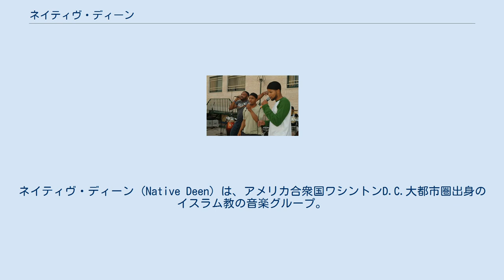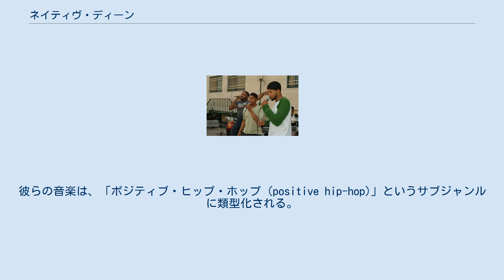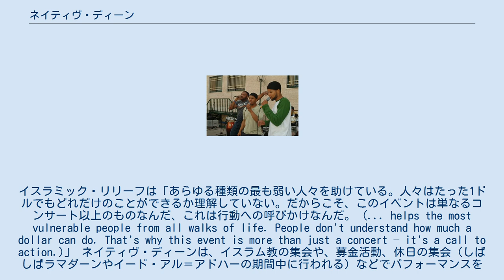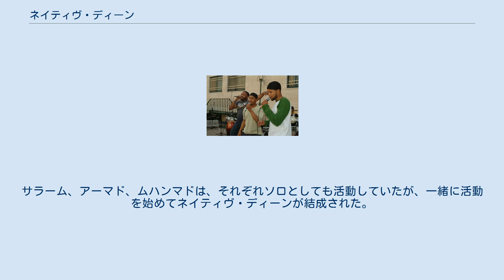ネイティヴ・ディーン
ネイティヴ・ディーン (Native Deen) は、アメリカ合衆国ワシントンD.C.大都市圏出身のイスラム教の音楽グループ。
ネイティヴ・ディーンの音楽は、ヒップホップとR&Bのスタイルを結びつけ、イスラム教に根ざしたテーマの歌詞を歌うものである。
彼らは、『Deen You Know』、『Not Afraid To Stand Alone』、『The Remedy』と3枚のアルバムを出している。
 「ディーン (Deen)」は、アラビア語で「宗教」ないし「生活様式」を意味する言葉である。
ネイティヴ・ディーンは、ジョシュア・サラーム (Joshua Salaam)、ノエム・ムハンマド (Naeem Muhammad)、アブドル＝マリク・アーマド (Abdul-Malik Ahmad) からなる、ワシントンD.C.出身の若いムスリムたちのグループである。
彼らの音楽は、日常生活の圧力や誘惑の中でもイスラム教の信仰を守るよう、若者たちに呼びかけるものである。
グループのメンバーは自分たちをムスリムであると自認し、クーフィーやサルワール・カミーズなど、伝統的なイスラム教の装束を纏っている。
彼らによれば、ムスリムであることをっ表現する方法は一つではなく、エチケットと服装の両方が関わるのだという。
彼らの音楽は、「ポジティブ・ヒップ・ホップ (positive hip-hop)」というサブジャンルに類型化される。
 カリフォルニア州コスタメサで開催された第3回イスラミック・リリーフの「インスピレーションの夕べ (Evening of Inspiration)」において、ムハンマドは強力なスライドショーを語り、世界中の助けを求める飢えた子供たちの画像を提示しながら、イスラムの教えはムスリムに貧しい者への施しをするよう求めていることを示した。
彼は、イスラミック・リリーフについて次のように述べている。
イスラミック・リリーフは「あらゆる種類の最も弱い人々を助けている。人々はたった1ドルでもどれだけのことができるか理解していない。だからこそ、このイベントは単なるコンサート以上のものなんだ、これは行動への呼びかけなんだ。 (... helps the most vulnerable people from all walks of life. People don't understand how much a dollar can do. That's why this event is more than just a concert – it's a call to action.)」 ネイティヴ・ディーンは、イスラム教の集会や、募金活動、休日の集会（しばしばラマダーンやイード・アル＝アドハーの期間中に行われる）などでパフォーマンスをしている。
グループは北アメリカのムスリム青年たちの間で比較的よく知られており、国外でもツアーを行なっている。
 ネイティヴ・ディーンの音楽は、典型的な場合、ドラムスにシンセサイザー、ボーカルから構成されている。
イスラム法学者の多くの信念に従い、管楽器や弦楽器、金属製の楽器は演奏に用いられない。
 ネイティヴ・ディーンのメンバーは、北米ムスリム青年会 (Muslim Youth of North America, MYNA) で出会っている。
個々のメンバーは『MYNA RAPS』という、ムスリムのソングライターやレコーディング・アーティストたちの作品にスポットライトを当てたアルバムに参加していた。
サラーム、アーマド、ムハンマドは、それぞれソロとしても活動していたが、一緒に活動を始めてネイティヴ・ディーンが結成された。